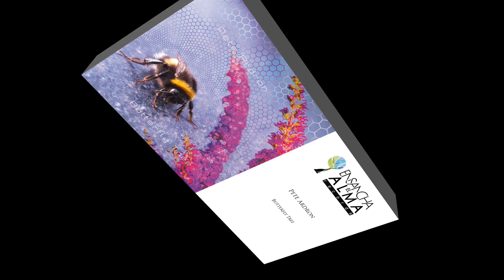Pete Ardron - Butterfly Tree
1. Peacock Dawn 00:00
2. Glyne Ridge 08:03
3. An Empty Chair 13:20
4. Upside Down Imposter Uncle 19:45
5. Republic of Cats 25:24
6. Red Fuschia Interlude 32:09
7. Long-Tailed Tits and Tiger Moths 35:24
8. Imba 40:06
9. Requiem for a Buddleia Feat. Samantha Ray (Part 1) 46:22
10. Requiem for a Buddleia Feat. Samantha Ray (Part 2) 51:57
11. Requiem for a Buddleia Feat. Samantha Ray (Part 3) 59:36
12. Requiem for a Buddleia Feat. Samantha Ray (Complete) 01:06:13

All tracks written, produced and mastered by Pete Ardron at Pink Hamster, London

Soprano vocals (lead and choral) on Requiem for a Buddleia by Samantha Ray
Vocals recorded in Perth, Australia

Bee picture by Pete O'Shea
Butterflies by Radfotosson
Design by Pete Ardron

reproduced here by permission of Ensancha El Alma Records